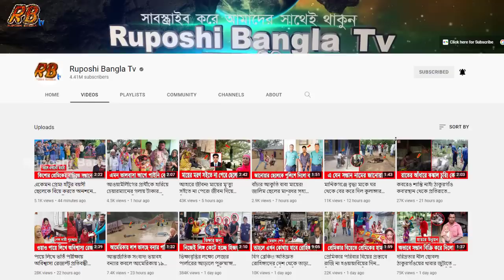একেমন প্রেম! বা'সর শেষেই পালিয়ে গেল ব্রাজিলিয়ান তরুণী! স্ত্রী হারিয়ে কাঁদছে রাজবাড়ীর স্বামী